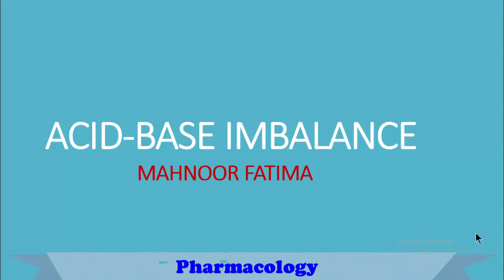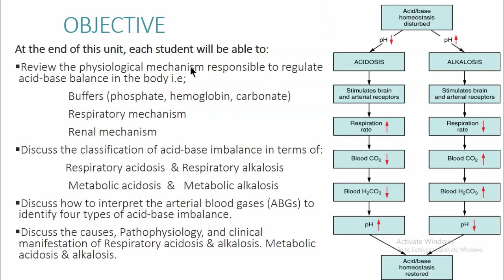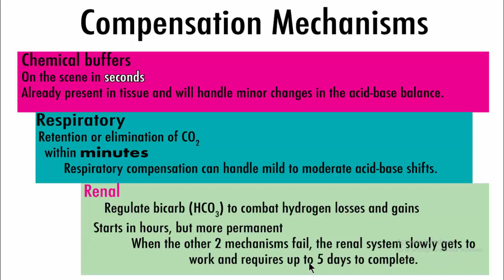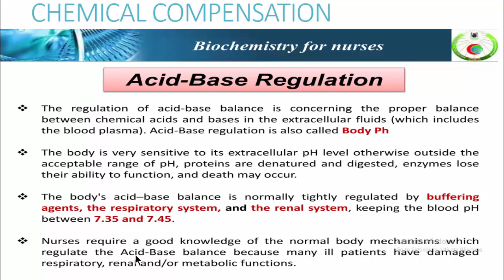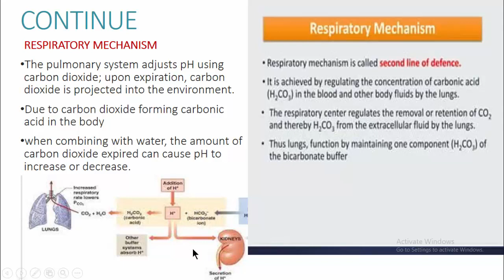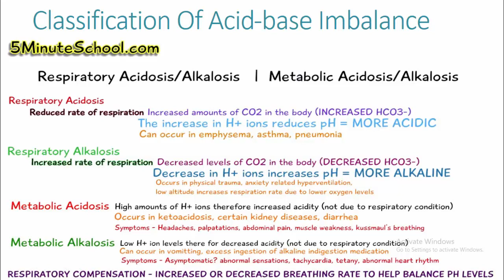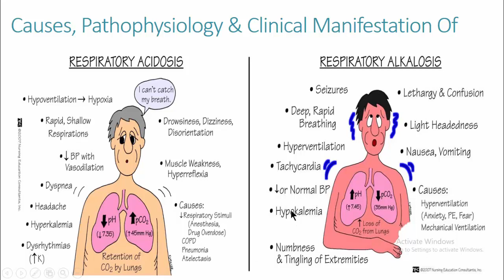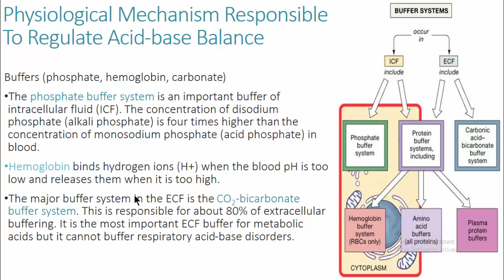First Semester Post RN (BSN) |Pharmacology| Lec.11, Ch 05, Acid-Base Imbalance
Lecture 11
First Semester Post RN (BSN)
Book: Pharmacology
Chapter No.05 ( Acid-Base Imbalace)
Topic: Acid-Base Imbalance
Courtesy By: Oxford College of Nursing & Allied Health Sciences
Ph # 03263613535